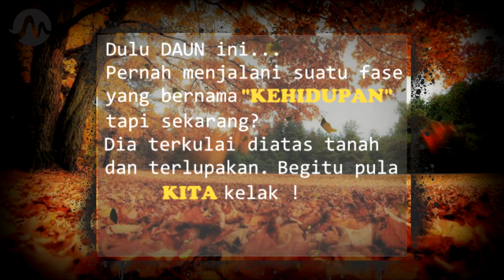Yang Terlupakan ‼️ Story WA Sedih 30 detik Bikin Baper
Video Story WA 30 detik Sedih  Bikin Baper Terbaru 2021 yang penuh makna mendalam.

"Dulu daun ini pernah menjalani suatu fase, yaitu bernama KEHIDUPAN. Tapi sekarang? Dia terkulai diatas tanah dan terlupakan. Begitu  pula kita kelak. Hanyalah setumpuk tanah yang TERLUPAKAN"

🔅 Motivasi kerja
🔅 Penyejuk Hati
🔅 Whatsapp status
🔅 Semangat kerja
🔅 Literasi
🔅 kata mutiara